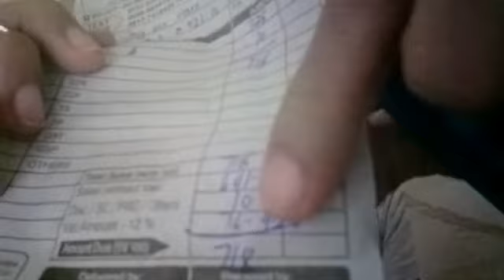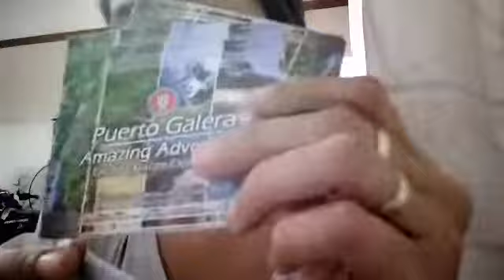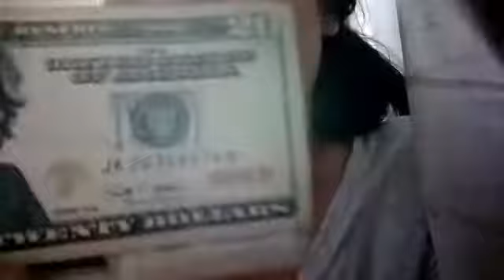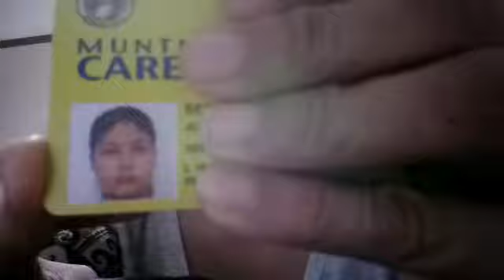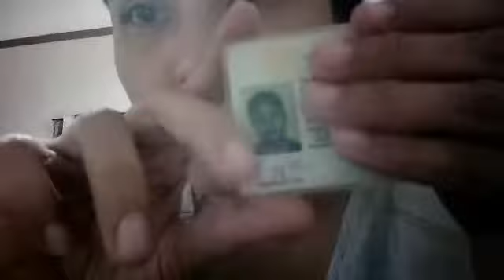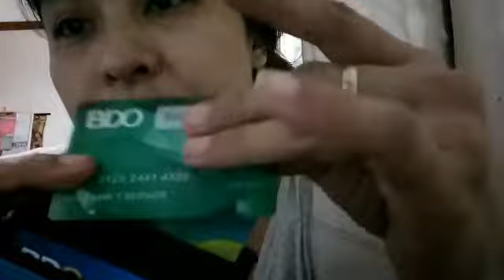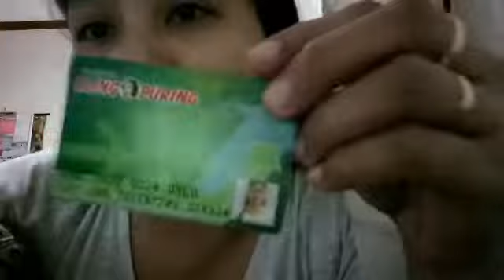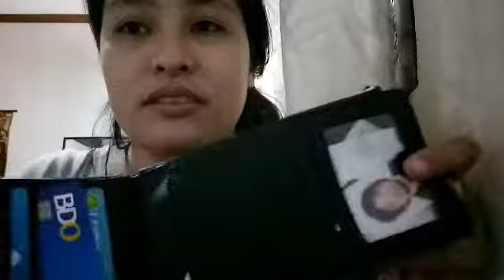What is my wallet